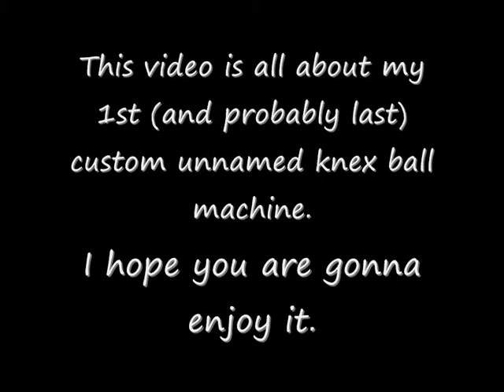Custom Unnamed K'nex Ball Machine (My First and Probably Last)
I cant make knex ball machines because im horrible in it. This one is glitchy and it has only 1 path XC